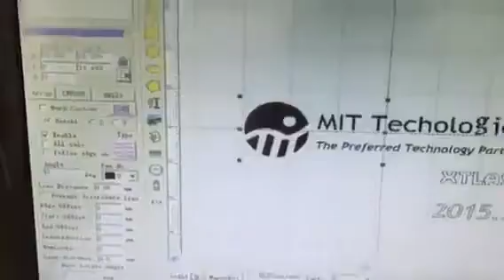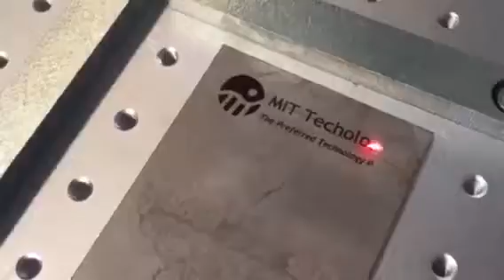XT LASER - Fiber Laser Engraving Machine for Stainless Steel